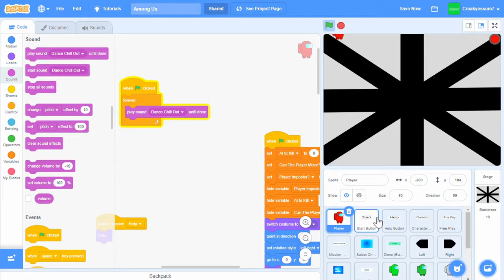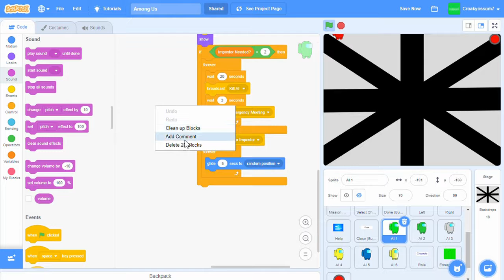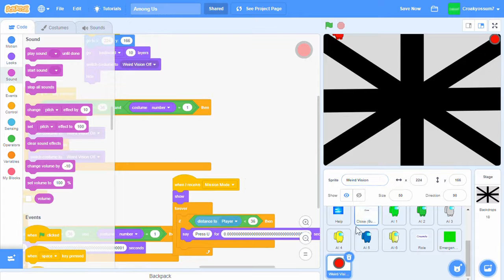How to make Among Us in Scratch!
In this video, I go over my Among Us code on Scratch! I made this because I noticed that no-one else had done something like this. Enjoy!